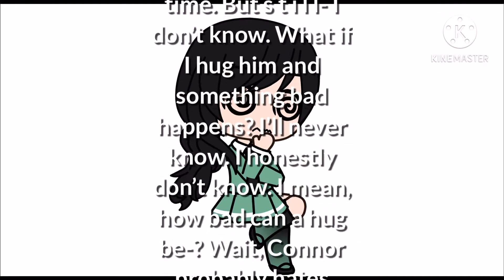Should I-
I honestly don’t know.